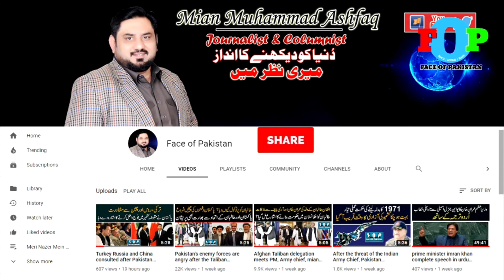Who will accept new governnent ll What are, China and Russia thinking? Mian Muhammad Ashfaq Anlaysis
Who will accept new governnent ll What are Pakistan, China and Russia thinking? Mian Muhammad Ashfaq Anlaysis